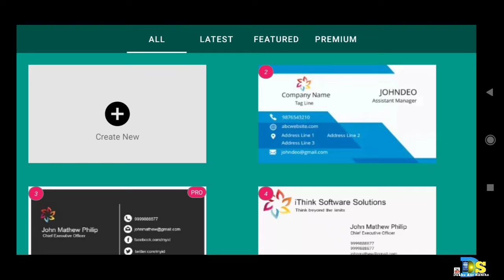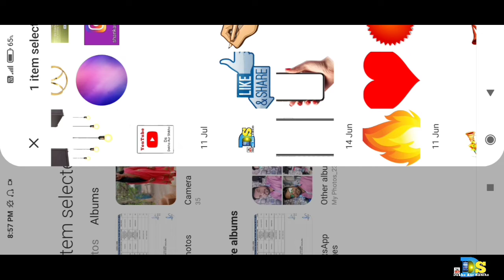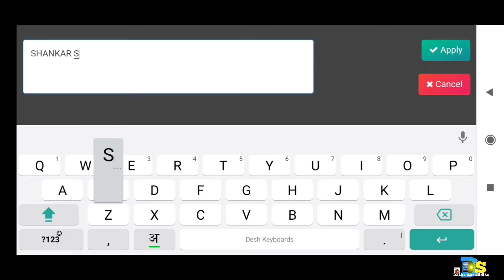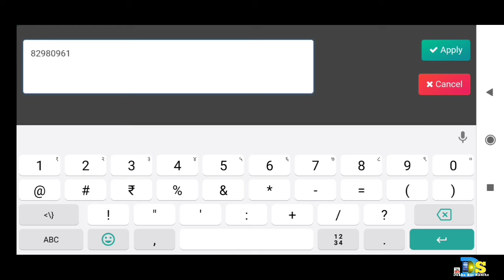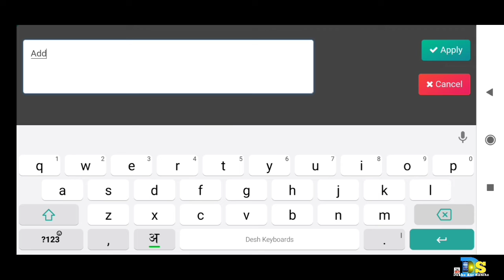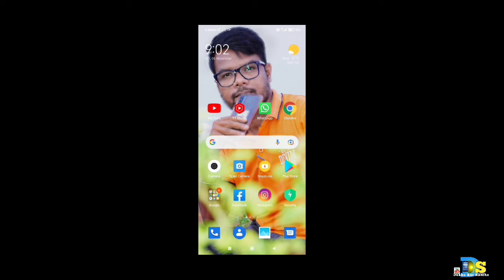Mobile Phone Se Visiting Card Banaye!Make Visiting Card From Mobile Phone!2021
Today I have told in this video that?Mobile Phone Se Visiting Card Banaye!Make Visiting Card From Mobile Phone!2021

My Ringlight.